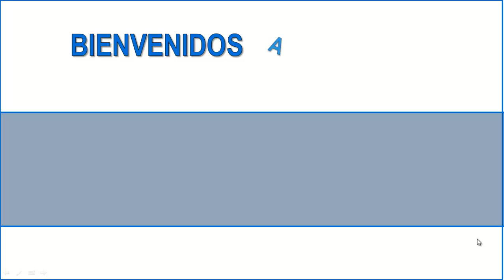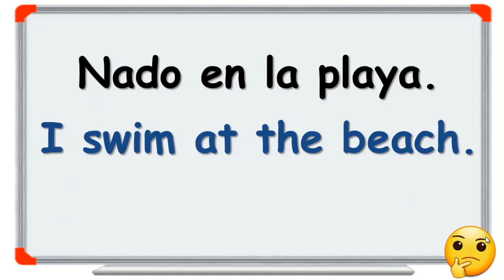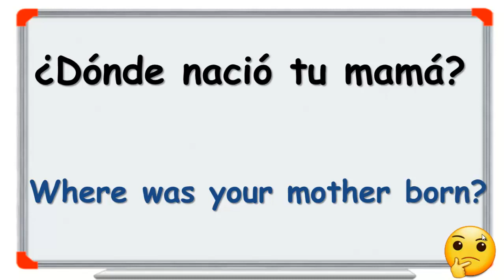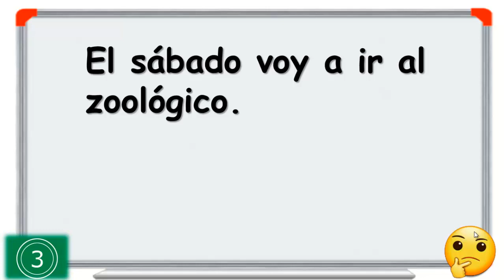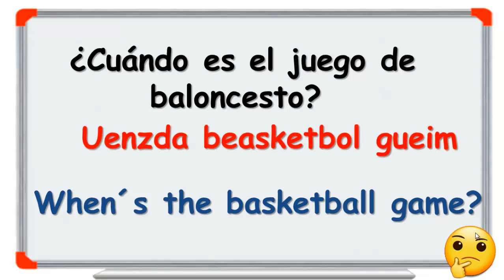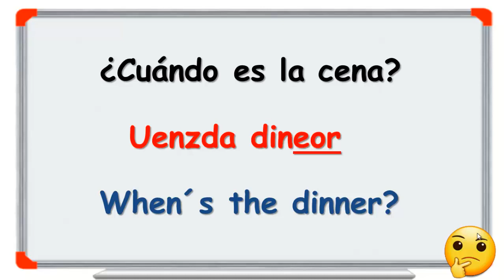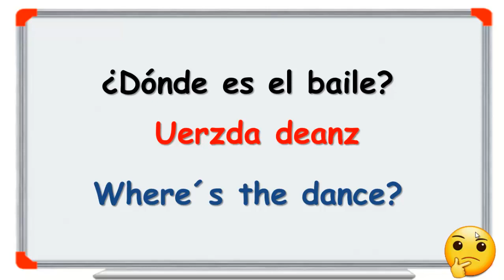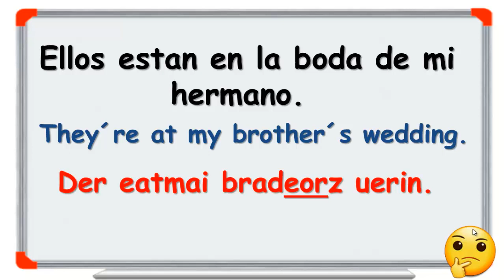😱 APRENDER INGLÉS MÁS FÁCIL(CURSO DE INGLÉS COMPLETO)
APRENDER INGLÉS HABLANDO ES UNA MANERA FÁCIL Y RÁPIDO DE DOMINAR TU INGLÉS.
SI DESEAS APRENDER INGLÉS LO MÁS IMPORTANTE ES SEGUIR LOS PASOS PARA APRENDER RÁPIDO Y HABLAR INGLÉS EN 6 MESES.
CON ESTOS VIDEOS APRENDES INGLÉS GRATIS.
APRENDES INGLÉS DURMIENDO,MIENTRAS DESCANSAS.
APRENDER INGLÉS AMERICANO ES IMPORTANTE YA QUE ESTE ES EL IDIOMA UNIVERSAL MÁS HABLADO EN EL MUNDO.